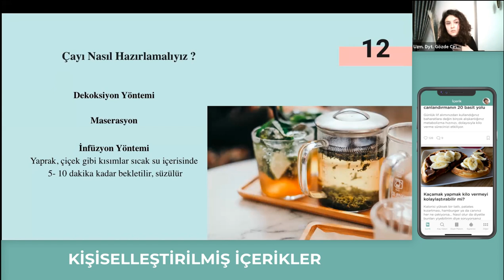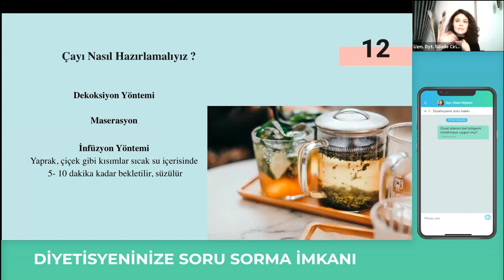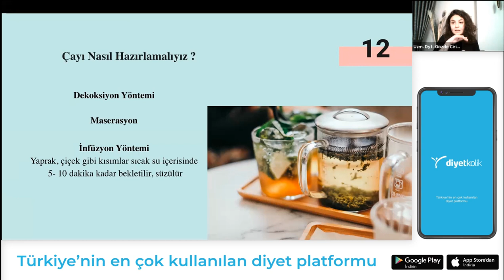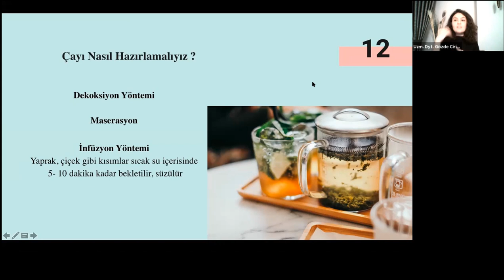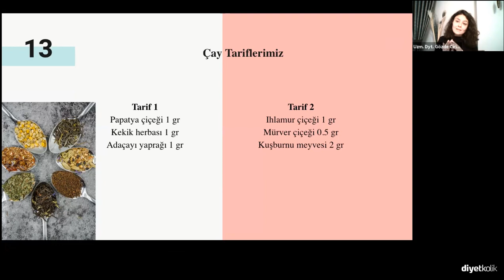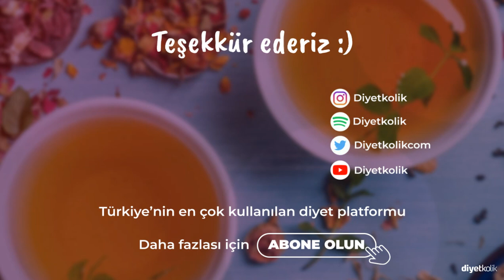Çay Hazırlama Yöntemleri Dekoksiyon, Maserasyon, İnfüzyon, Bağışıklık Güçlendirici Çay Tarifleri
Çayı Nasıl Hazırlamalıyız? Dekoksiyon, Maserasyon, İnfüzyon Yöntemleri, Bağışıklık Sistemi Güçlendirici 2 Çay Tarifi